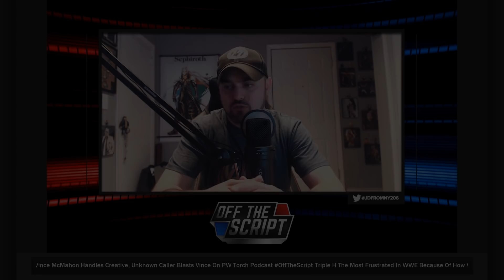Triple H THE MOST FRUSTRATED MAN In WWE Thanks To Vince McMahon | Off The Script 274 Part 1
With backstage morale in WWE at an all time low, ratings declining every single week, its not hard to see why Triple H is frustrated with how things are going on Raw & Smackdown Live. After an unknown caller, who is friends with 3 WWE Creative Writers called Wade Kellers PWTorch podcast, you can see why Vince McMahon needs to be removed from WWE Head of Creative.

ARE YOU ELITE!? Get your NEW JDELITE T SHIRT NOW!

Become A Sponsor Of The Channel & Join My EXCLUSIVE Off The Script Discord Chat!

Follow Salrex On Twitter For All Your Graphics Needs ➡️@SRXGFX

SHAVE THE RIGHT WAY! CLAIM YOUR FREE HARRY'S TRIAL SHAVE SET!

Audible! Sign up for a FREE 30 DAY TRIAL with 1 FREE AUDIO BOOK (OVER 200,000 TO CHOOSE FROM) using my